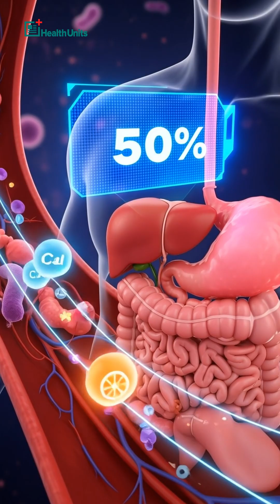Fix Your Gut With Food | EAT For Your Microbiome | Health Units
Your gut is more powerful than you think — and in this scientific, educational YouTube Short, we break down exactly how food affects your gut microbiome, digestion, immunity, and long-term health. Backed by the latest research in gastrointestinal science, this video explains how everyday foods can either heal your gut… or silently damage it over time.

Inside your digestive system lives a complex community of trillions of bacteria — known as the gut microbiome. These microbes control digestion, produce essential vitamins, regulate inflammation, and communicate directly with your brain through the gut-brain axis. But poor diet, processed foods, high sugar intake, and stress can disrupt this delicate balance, leading to bloating, constipation, acid reflux, low energy, mood issues, and weakened immunity.

This YouTube Short simplifies the science behind gut health so viewers can quickly understand how specific foods influence their digestive system. We highlight why fiber-rich foods, fermented foods, antioxidants, and polyphenols help strengthen the gut lining, increase healthy bacteria, reduce inflammation, and support smooth digestion. These foods naturally help improve nutrient absorption, reduce gas and bloating, and support metabolic health — leading to better energy, clearer skin, and improved mental focus.

In contrast, the video also explains how processed foods, trans fats, sugary drinks, and artificial additives can damage the gut barrier, feed harmful bacteria, trigger chronic inflammation, and disrupt hormonal and metabolic balance. Science shows that poor gut health is linked to acid reflux, IBS, obesity, depression, anxiety, and autoimmune disorders — making gut-friendly eating one of the most impactful lifestyle changes for long-term wellness.

This educational breakdown uses simple visuals, clear narration, and evidence-backed facts to help viewers take control of their gut health with small daily habits. Whether you're dealing with digestive discomfort, bloating after meals, or simply want to feel healthier and more energetic, understanding your gut microbiome is the first step.

The goal of this video is to empower you with fast, practical, and science-backed insights so you can make smarter food choices. These small dietary improvements can significantly transform your digestion, mood, metabolism, and immunity. Your gut influences nearly every part of your body — so taking care of it should be a top priority.